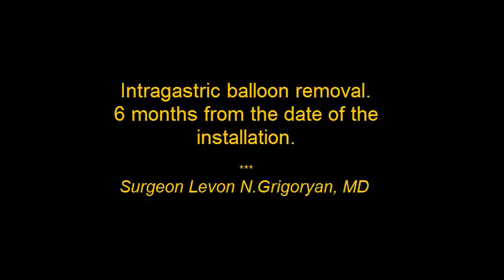Obesity Treatment. Intragastric balloone removal.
6 month from the date of the installation.
Levon N. Grigoryan, MD
General & Laparoscopic Surgeon, Bariatric Surgeon,
Oncocoloproctologist,
GI Endoscopist,
ESCP, EHS, IFSO, RSCS